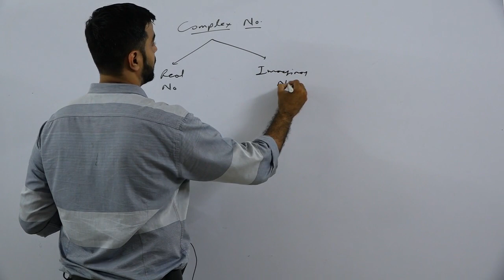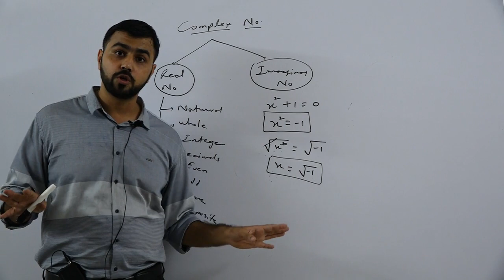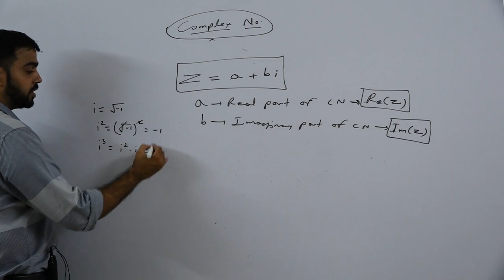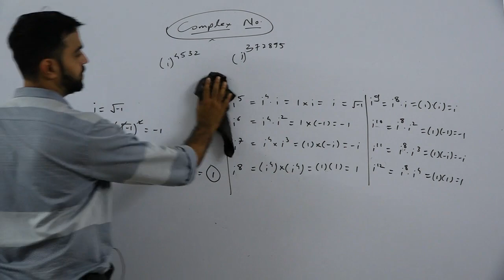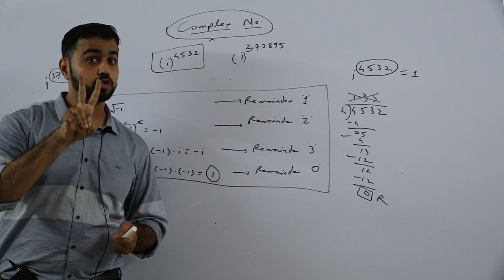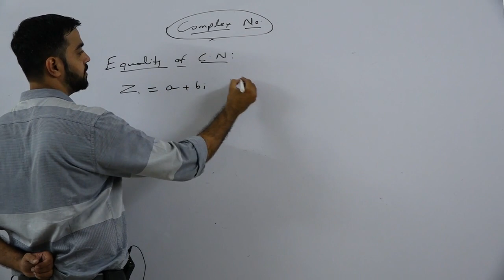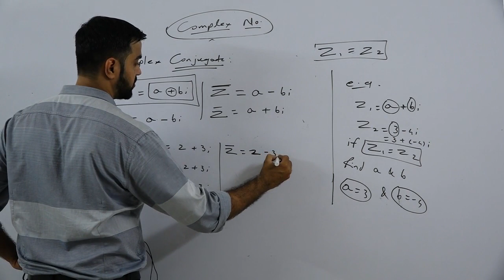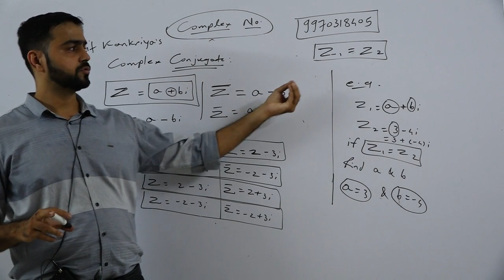Complex Number 1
All-India Test series for BANK PO, SSC, JEE, CAT, GATE, CUET, IPMAT, NDA, TGT, PGT etc. Practice Vinit Kankriya's Online Tests, Mocks, and Sectional Tests and see the difference. It increases the chances of selection in competitive exams by 20 times.

For any query, ping me on 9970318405

Hello Learners,

In this course, you will get Hand Written Notes, for all the topics related to Mathematics. Learners will find concepts, formulas & numerous questions on various topics, with their simplest solution in hand written form. The simplicity & clarity of explanation in these notes are far better than any other book.

The Best Part about this Course:
If in case, you wont understand any Hand Written solution, then you can ask for Video Solution for the same.

One thing I can assure that, This course is going to be 'One Roof Solution' for all your Mathematics related requirement.

We have added some Hand Written Notes, and we will be adding more & more notes on regular basis. First 100 Learners, can also demand Topics, on which they want Hand Written Notes on priority.

So, Hurry Up Guys!!